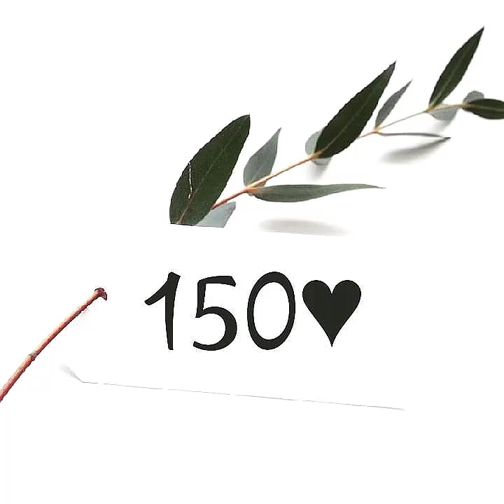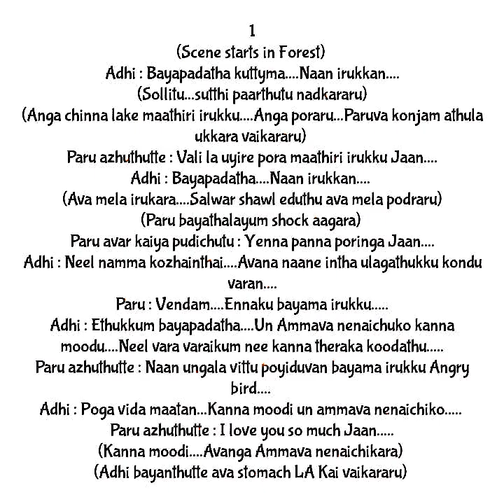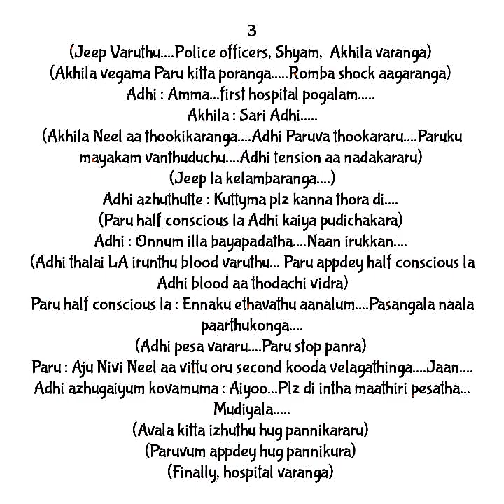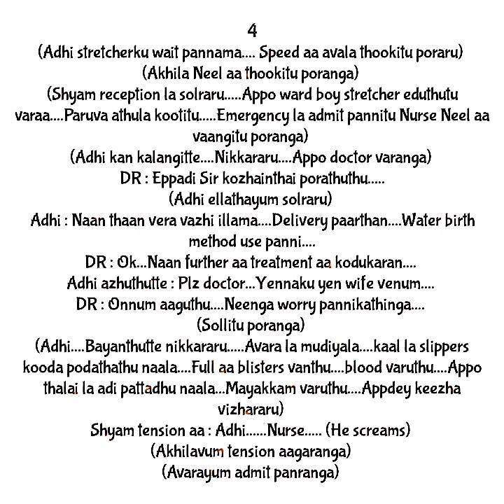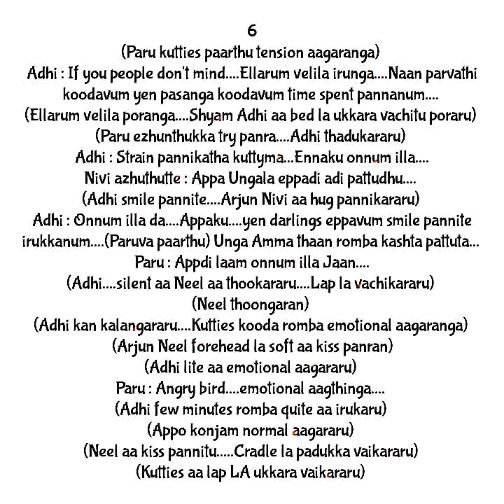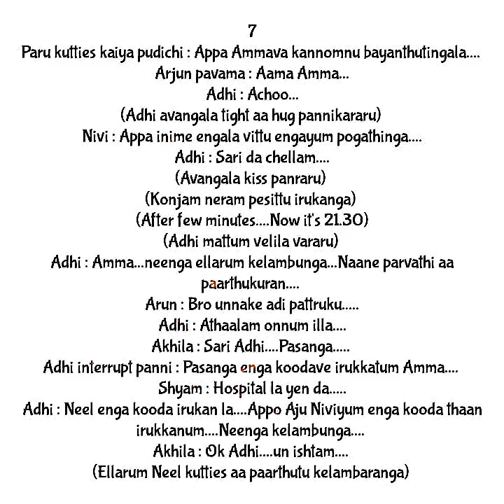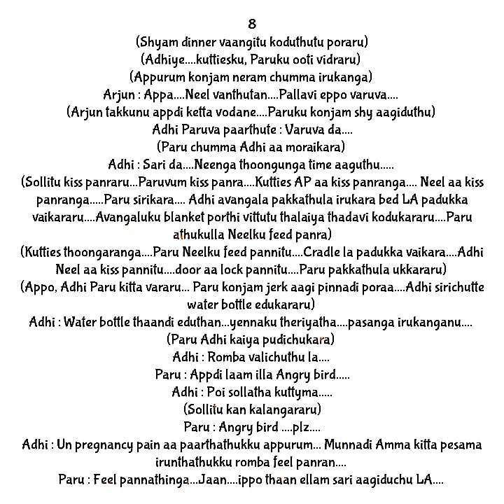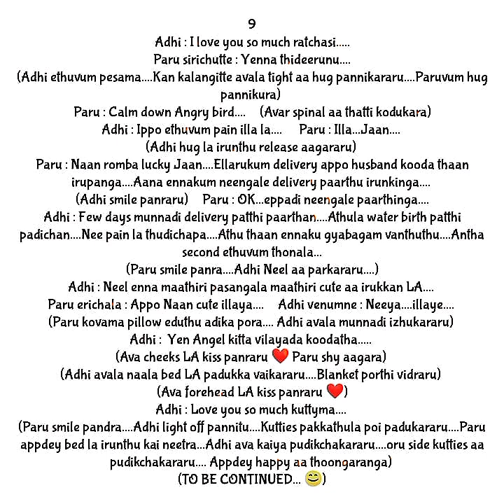Kadhal Kadhai (Season 1) || Episode 150 || AP Tale Time